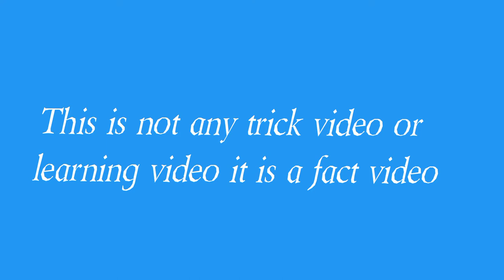#19 facts On every Thursday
I upload a new fact videos on every Thursday. @Aashiq_shorts1